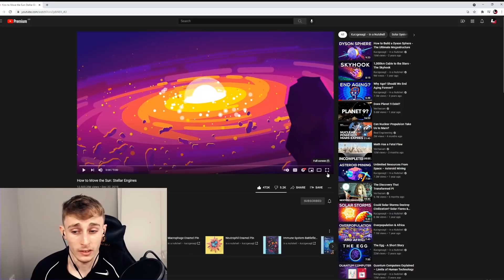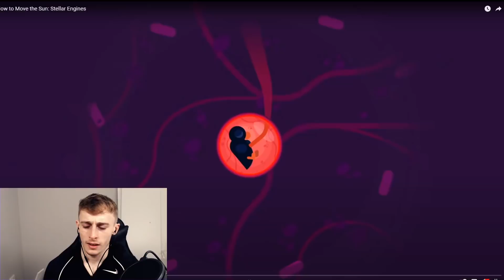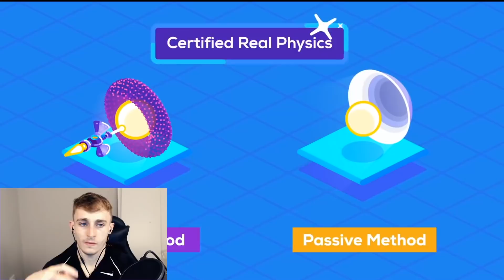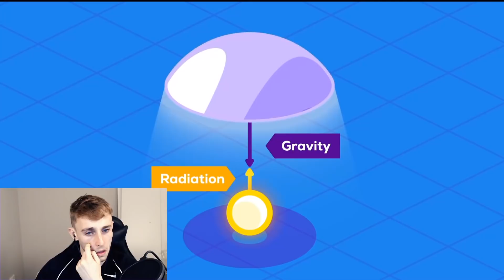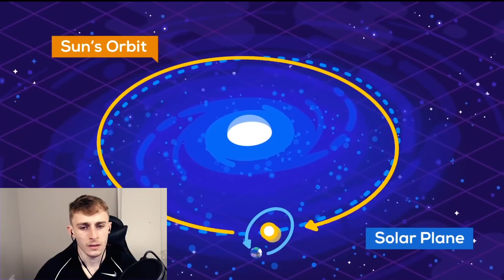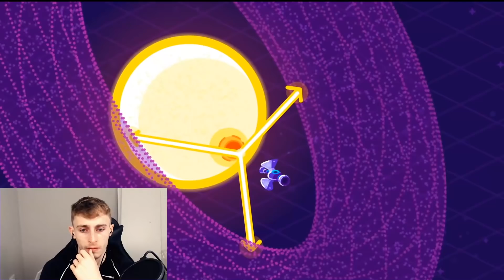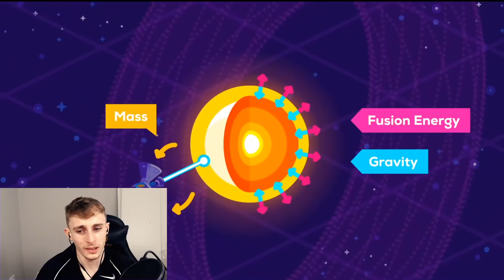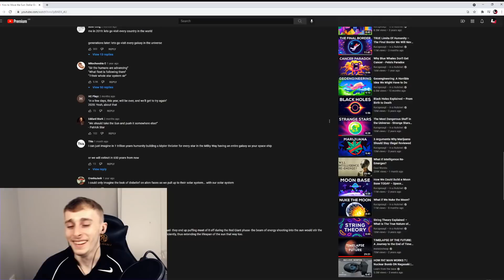Reacting to How to Move the Sun: Stellar Engines